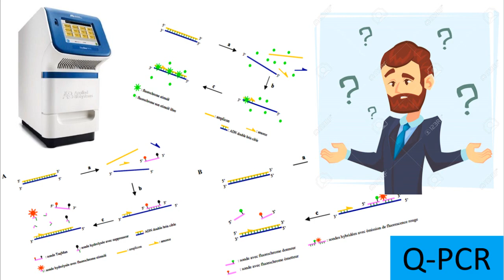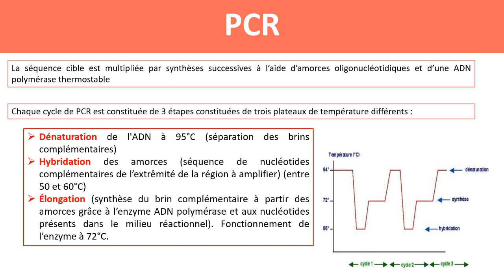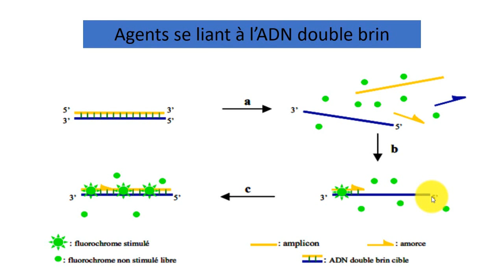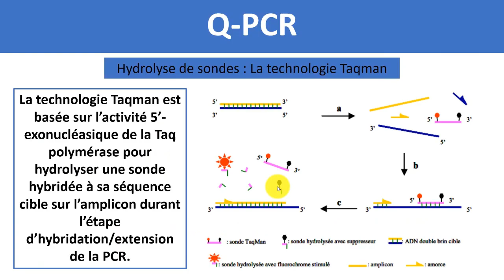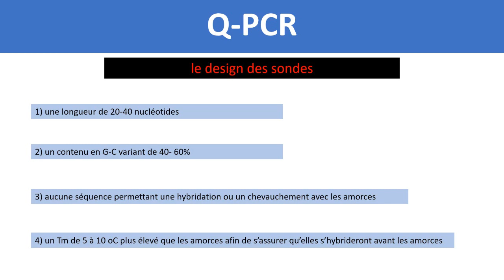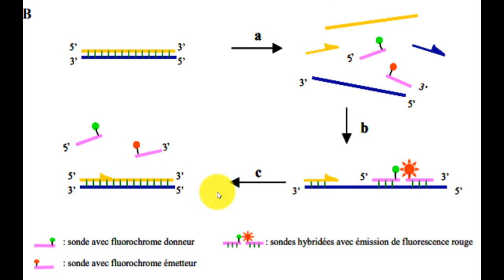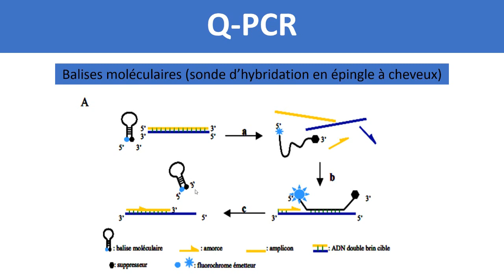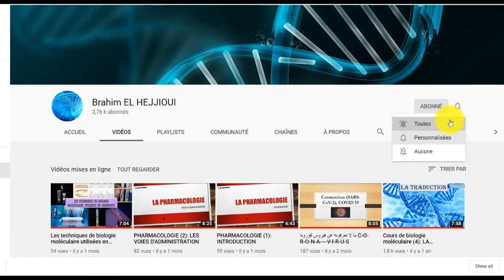PCR en temps réel ; QPCR ; PCR quantitative